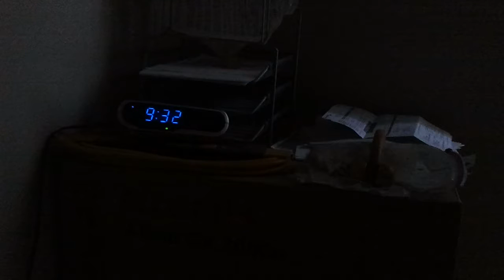2012.04.22 Prado Apartments Wakeup! Constant Obnoxious Dog Barking Sunday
So I can't sleep. Hear that? It's this beagle dog that lives next door to me and is rather annoying. Not the dog's fault exactly. The dog's owners and or Prado Apartments management, do not care if dogs bark all day or night. I can't tell you how many times I have complained to Prado about this dog on the 2nd floor, and the residents who think it's alright to leave their window open with a loud dog who is known to bark all the time at anything. 00:00:47.64